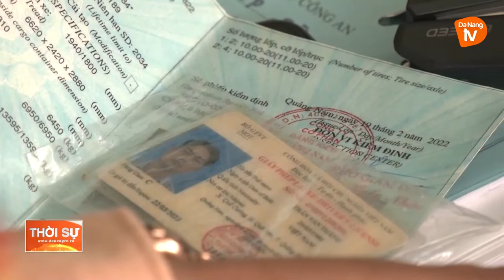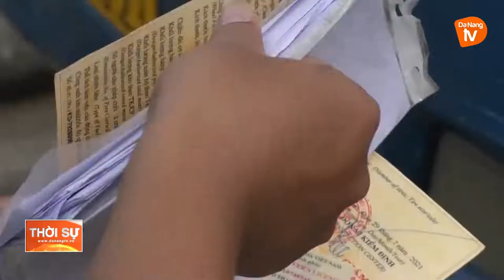KẾT QUẢ BƯỚC ĐẦU XỬ LÝ XE VI PHẠM AN TOÀN GIAO THÔNG